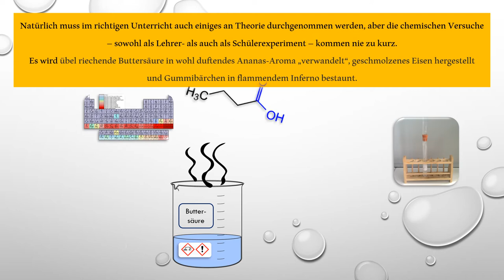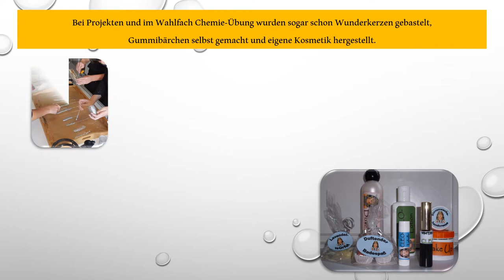Chemie - Realschule Freyung - Virtueller Tag der offenen Tür 2021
Realschule Freyung: Virtueller Tag der offenen Tür 2021
Die Fachschaft Chemie stellt sich vor

Titel: Summerflow